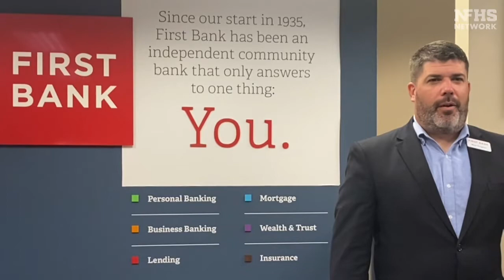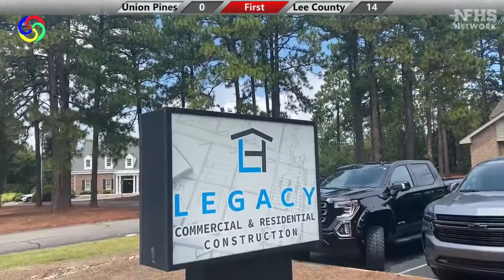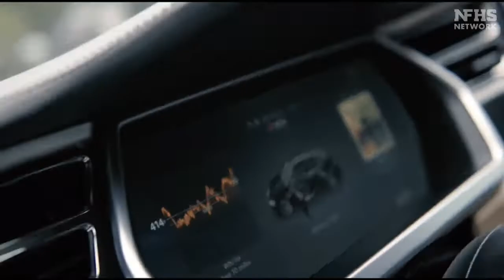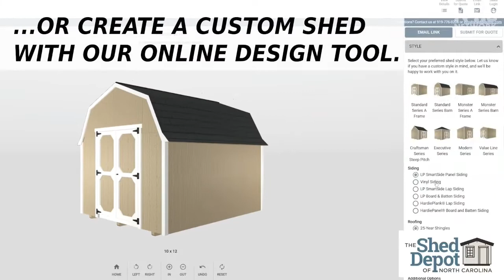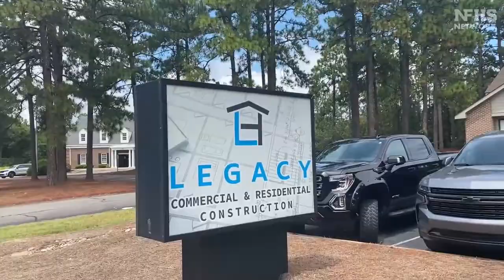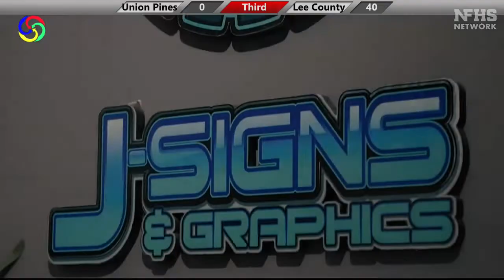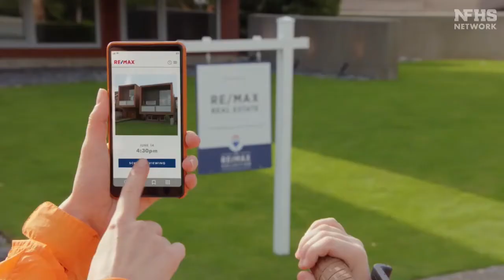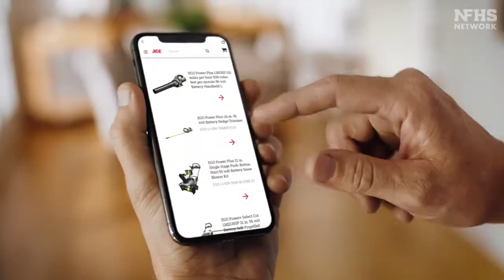NFHS Game of the Week - Union Pines vs Lee County - September 16, 2022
NFHS Game of the Week featuring Union Pines vs Lee County. Chris DeLambert, Pat McCraken and Jerry Chalmers bring you all the Play by Play Action on the NFHS Network.